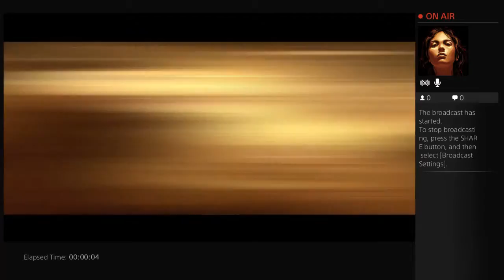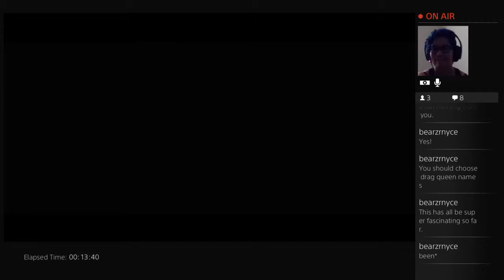Sasha plays Diablo III Ultimate Evil Edition! - 1 / 7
Sasha, her sister Angelica, and her fiancé Diego all play Diablo III Ultimate Evil Edition coop (best new feature on the console version) on the PS4. A bit of technical difficulties in the beginning but we hit the ground running (half naked) with insults on Leah and game spoilers =P Sorry...